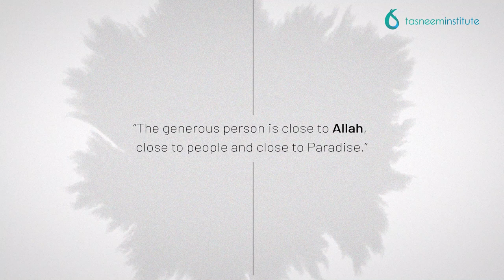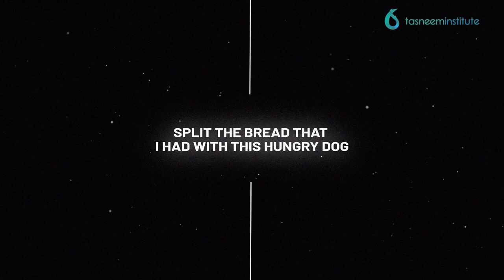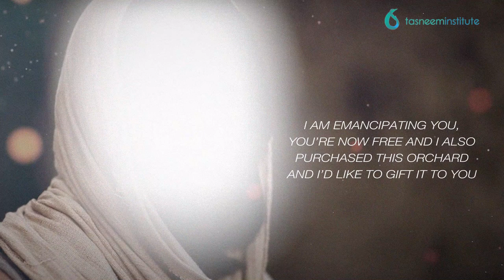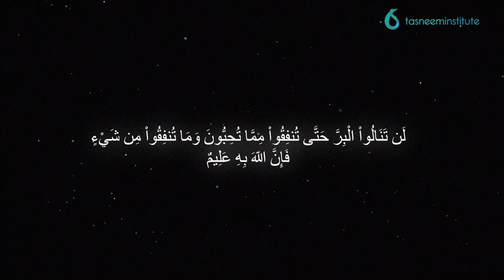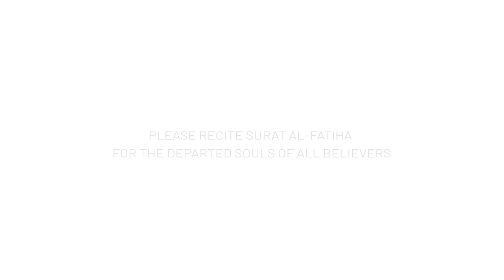Imam Hassan: A Generous Soul | The Family of the Prophet with Shaykh Azhar Nasser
In this series, Shaykh Azhar will explore the merits of the Prophet's holy household through short stories of the Ahlul Bayt which showcases their moral excellence.